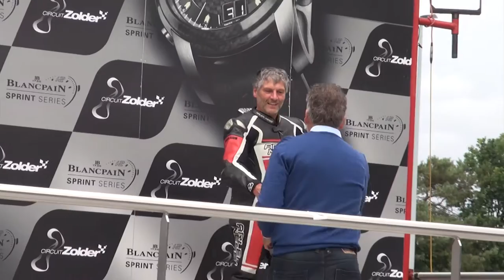Supermono's race 1 en 2 op circuit Zolder 2015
Tijdens de 'Battle of the Lowlands' kwamen de supermono's twee maal in actie. Een verslag van beide races.